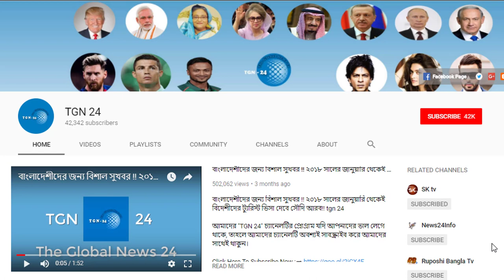সকল প্রবাসী ভাইদের জন্য গুরুত্বপূর্ণ উপদেশ ও নোটিশ। চুরির অপরাধে রিয়াদ পুলিশ ১৩ জনকে গ্রেপ্তার করেছে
সকল প্রবাসী ভাইদের জন্য গুরুত্বপূর্ণ উপদেশ ও নোটিশ। চুরির অপরাধে রিয়াদ পুলিশ ১৩ জনকে গ্রেপ্তার করেছে। শ্রমিকদের স্বার্থরক্ষায় পরিসংখ্যান শুরু সৌদি আরবে। ১৪ লাখ ড্রাইভার ও ৯ লাখ গৃহকর্মী সৌদির এই সুবিধা। সৌদি আরবকে নাস্তিকের দেশে পরিনত করলো বাদশা ও যুবরাজ। সৌদিতে নারী পুরুষ অবাধ মেলামেশায় বাধা রইলো না। সৌদি প্রবাসীদের সর্বশেষ কর্মসংস্থান ছিনিয়ে নিল যুবরাজ। প্রবাসীদের বদলে সৌদি নারীরা ট্যাক্সি চালাবে। প্রবাসী ভাইরা দয়া করে চিটারের ফাঁদে পা দিবেন না। বিকাশ রিসেলার প্রতারণার শিকার হাজার হাজার প্রবাসী।পবিত্র রমজান মাসকে ঘিরে প্রবাসীদের মাঝে আনন্দের হিড়িক।

সকল প্রবাসী ভাইদের জন্য গুরুত্বপূর্ণ উপদেশ ও নোটিশ। চুরির অপরাধে রিয়াদ পুলিশ ১৩ জনকে গ্রেপ্তার করেছে। শ্রমিকদের স্বার্থরক্ষায় পরিসংখ্যান শুরু সৌদি আরবে। ১৪ লাখ ড্রাইভার ও ৯ লাখ গৃহকর্মী সৌদির এই সুবিধা। সৌদি আরবকে নাস্তিকের দেশে পরিনত করলো বাদশা ও যুবরাজ।